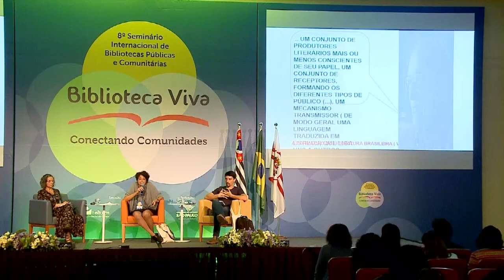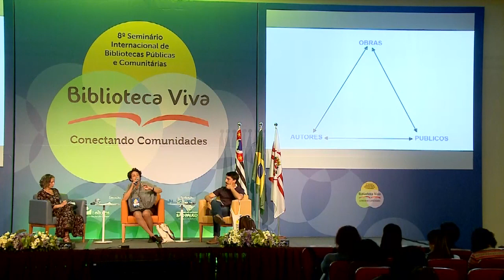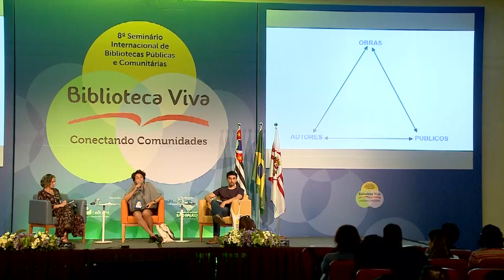Mediação | Marisa Lajolo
Trecho da mesa-redonda "Do que falamos quando falamos de mediação" realizada durante o 8º Seminário Biblioteca Viva, com Marisa Lajolo.